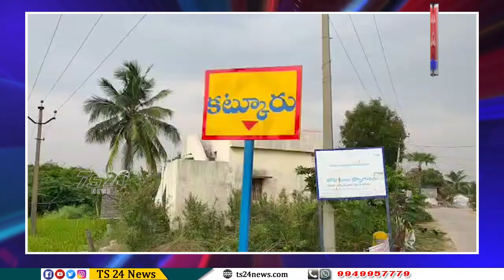పక్షుల బెడదతో వినూత్న ఆలోచన |TS24 News